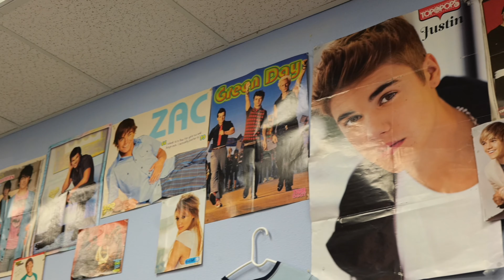Travel Vlog: California for Buck Lucky Fest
Join me on my trip to California for Buck Lucky Fest, a mini pop up music festival hosted by Buck Lucky and The Happys! From exploring my favorite cities to rocking out to great music, this travel vlog has it all. Come along for the adventure with this gym girl!